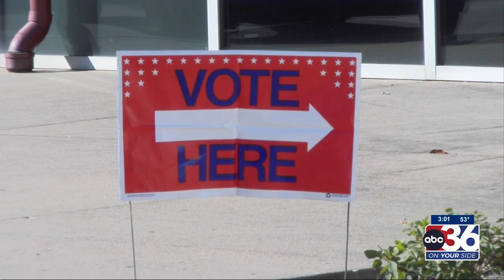Early voting underway